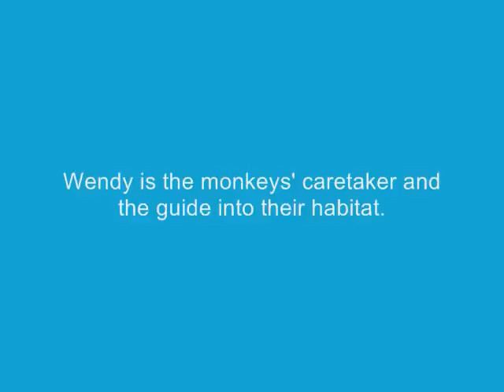Monkey Jungle, Sosua/Cabarete,Dominican Republic: video of monkeys playing with people.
Monkeys play with guests who are handing out food. This is the only interactive monkey experience of its kind. You are out in the open without the feeling of they or you being in a cage. It is lots of fun for all. Peacocks wander around in their habitat, along with an endangered variety of endangered iguana and turkeys that are there to kill snakes. You know the expression, more fun than a barrel of monkeys? Well, this is it.